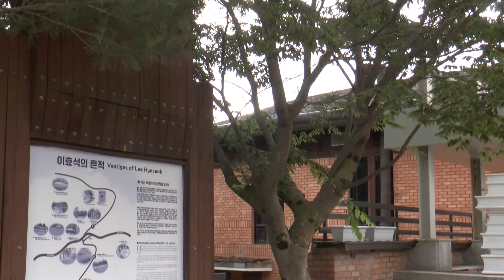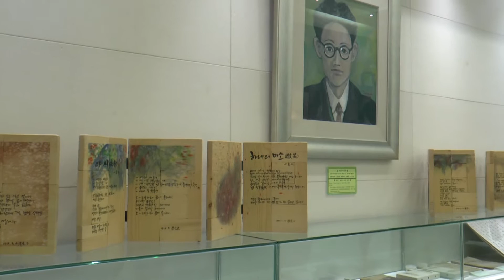강원도 평창 이효석문학관